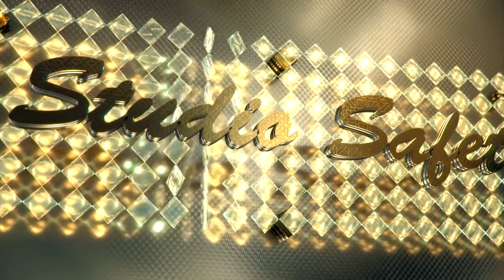STUDIO SAFET SUNETI KO IBO & DZEMIJLA 12.07.2019 restorant 1